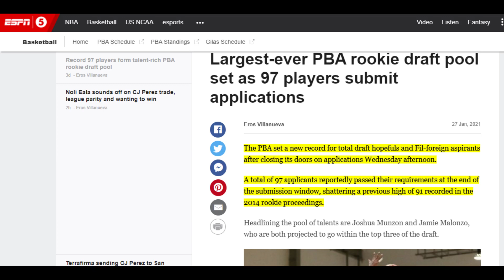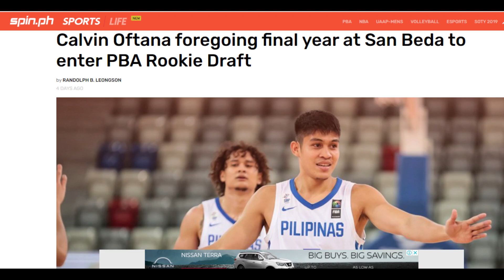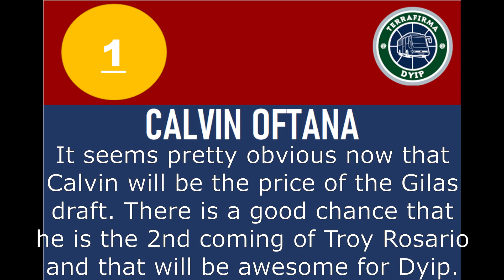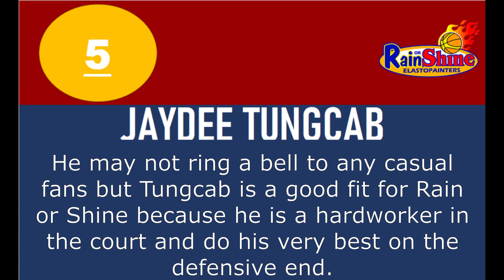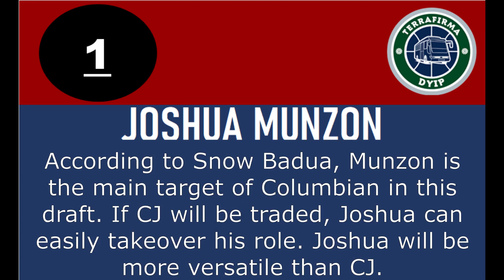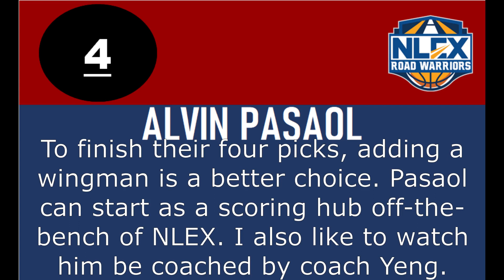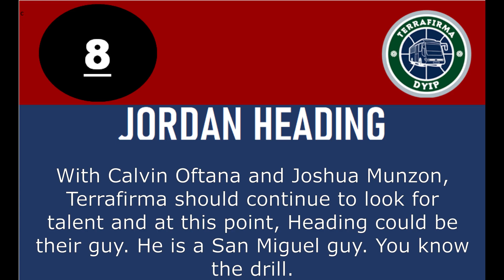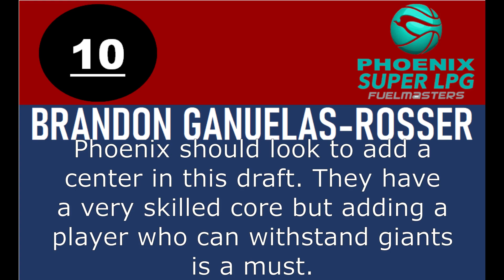2021 PBA Mock Draft 2.0: Ginebra, nakuha ang successor ni Ray Parks sa Alab Pilipinas!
Sure na nga na merong Gilas draft.

Wala pa silang nilalabas na listahan at wala pang kasiguraduhan kung ilang picks pero pwede naman natin i-mock!

Ganun din na may dalawa pang blue-chip prospect ang pumasok sa draft na si Calvin Oftana at Aljun Melencio.

ANO SA PALAGAY NIYO, TAMA BA PINILI NG FAVORITE TEAM MO?

HIT LIKE!